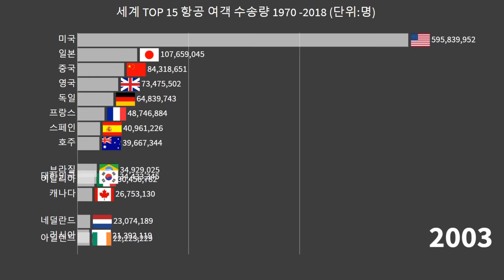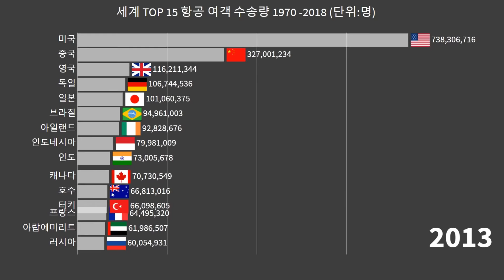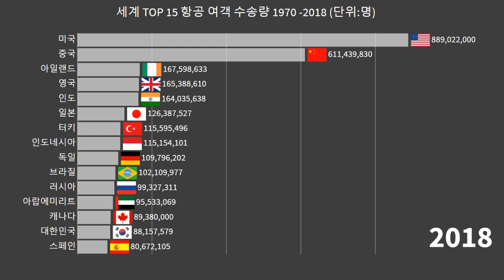항공 여객 수송량 세계 순위 1970-2018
세계적인 항공 여객 수송량은 각 국가 및 지역의 경제 상황, 관광 산업의 성장, 항공 기술의 발전 등 다양한 요인에 영향을 받습니다. 현재까지의 데이터를 토대로 보면, 미국, 중국, 유럽 연합 국가들이 항공 여객 수송량에서 상위를 차지하는 경향이 있습니다.

미국은 세계에서 가장 큰 항공 시장 중 하나로, 미국 내외를 오가는 항공 여객 수송량이 상당합니다. 미국의 대형 항공사들은 글로벌 네트워크를 보유하고 있으며, 미국 내외의 다양한 목적지로 서비스를 제공하고 있습니다.

중국은 최근 몇십 년 동안 경제적으로 빠른 성장을 이루었고, 항공 여객 수송량도 상당한 증가를 보여주고 있습니다. 중국은 여행과 비즈니스 목적으로 항공 여객 수요가 계속해서 증가하고 있으며, 중국 내외의 다양한 도시로 항공 노선을 개설하고 있습니다.

유럽 연합 국가들은 고도로 발달된 항공 시장을 갖추고 있으며, 유럽 내외의 다양한 도시 간을 연결하는 항공 노선을 운영하고 있습니다. 유럽은 문화적인 다양성과 여행 목적지로서 매력적이며, 항공 여객 수송량에서도 상당한 비중을 차지하고 있습니다.

이외에도 아시아, 중동, 남미 등 여러 지역에서도 항공 여객 수송량이 상당합니다. 특히 아시아 지역은 경제적 발전과 함께 항공 여객 수요가 크게 증가하고 있으며, 중동은 항공사들이 지역을 허브로 삼아 세계 각지로 여객을 운송하는데 중요한 역할을 합니다.

최근에는 코로나바이러스 팬데믹의 영향으로 항공 여객 수송량이 감소한 경향이 있지만, 예상되는 회복세로 인해 항공 여객 수송량은 재차 증가할 것으로 전망됩니다. 따라서 앞으로도 전 세계적으로 항공 여객 수송량은 계속해서 주목해야 할 중요한 지표입니다.